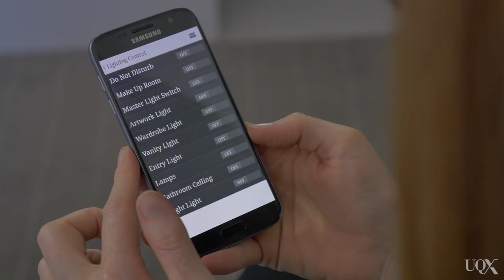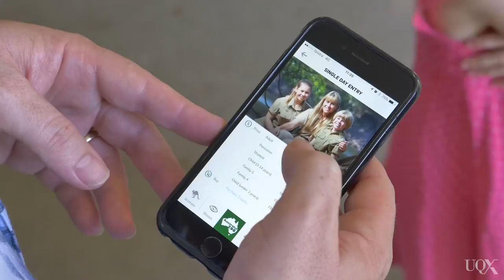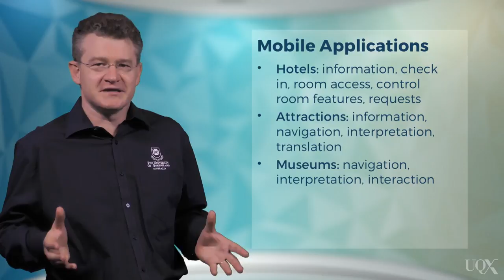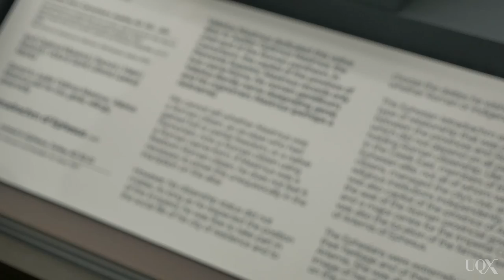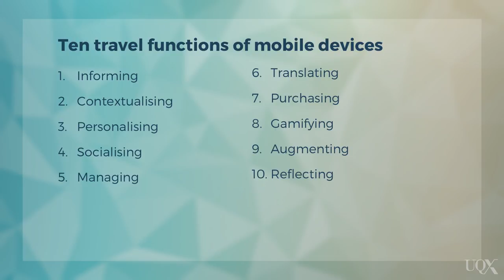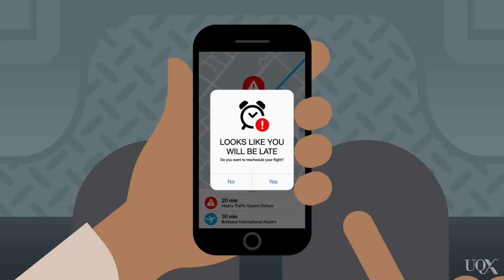UQx TOURISMx TOUR_016 Let's get mobile